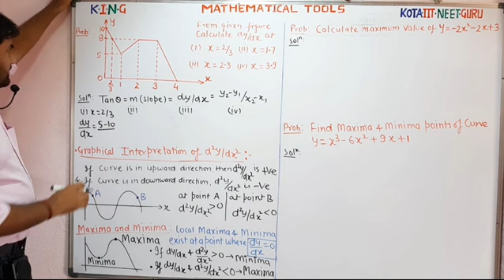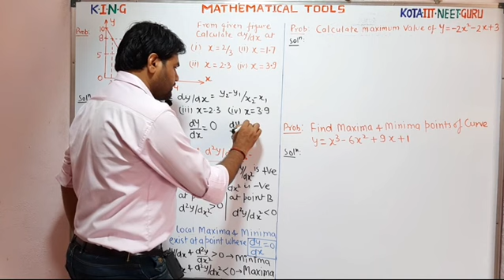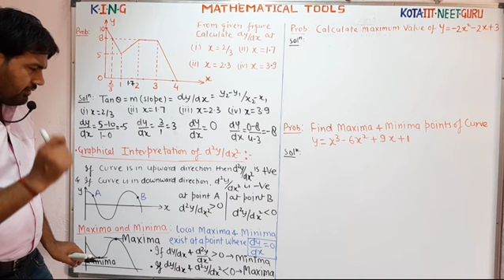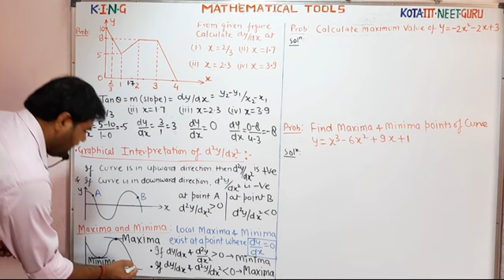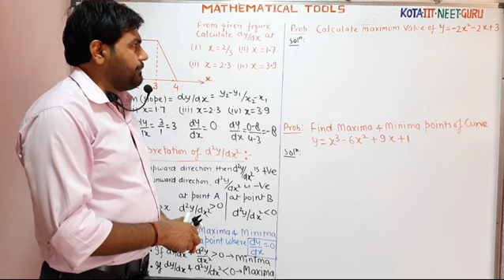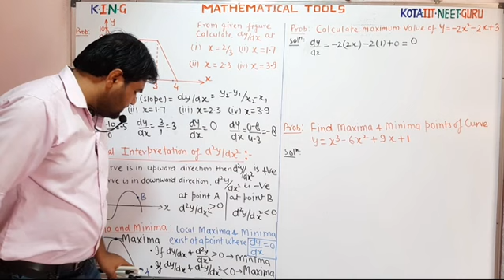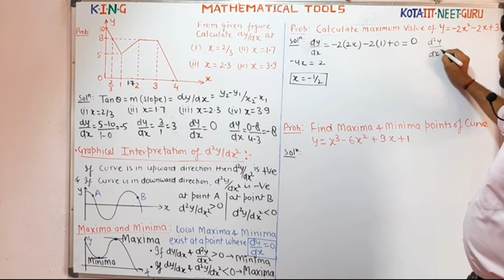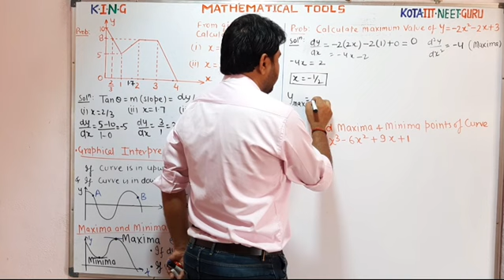MATHEMATICAL TOOLS | Lecture-07 | (IIT-JEE/NEET) Physics by Bhagwan Das Mandrawalia(IIT-R Exp15+Yrs)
This vedio is for IIT-JEE (Mains & advanced), NEET & 11th class  students for better conceptual Physics learning.